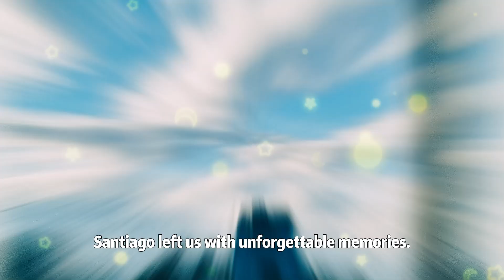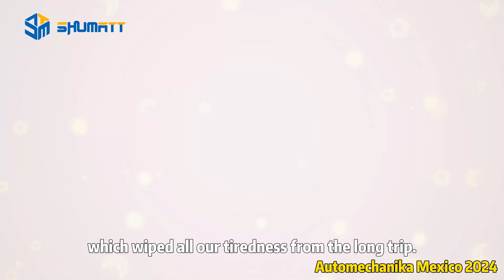The review of the exhibiton in Chile Colombia Mexico exhibition 2024 we attend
★：Video introduction
 Brand : Shumatt

Product wrranty time: 6 months.
★：Video character introduction ：Shumatt live streamer Caitlin#
★： Video guide introduction ：directed by the Schumatt production and broadcast team
★：Post-production introduction ：By the Schumatt film and television post-production department
★:  Video venue introduction ：Product shooting is located in Schumatt's studio 1